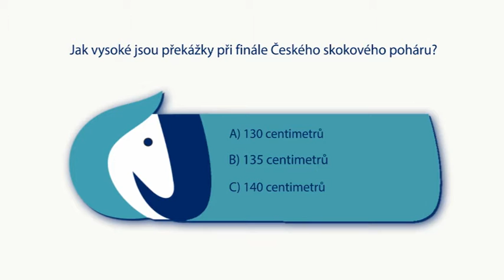Jezdecký magazín 2. října 2014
V prvním říjnovém Jezdeckém magazínu EquiTV jsme pro vás přichystali reportáže z finále Českého skokového poháru v Hořovicích na Berounsku a z mistrovství České republiky seniorů, děti a pony ve všestrannosti, které se uskutečnilo v Humpolci... Více najdete ZDE